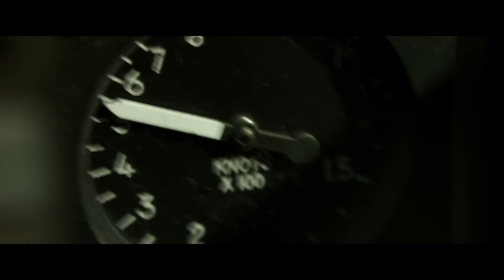Top Gun: Maverick |Trailer #1 | Tom cruise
Check out the NEW trailer for Top Gun: Maverick starring Tom Cruise.